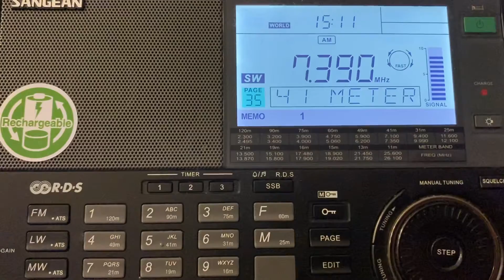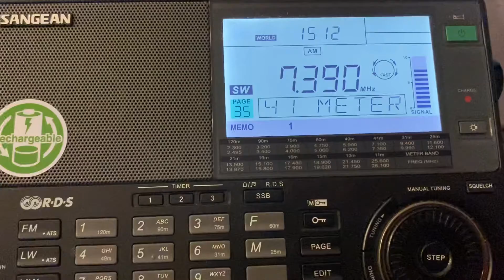Radio New Zealand Intl., 7290khz, 5th November 2011, 15:11UTC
Received in Cottbus (Germany)